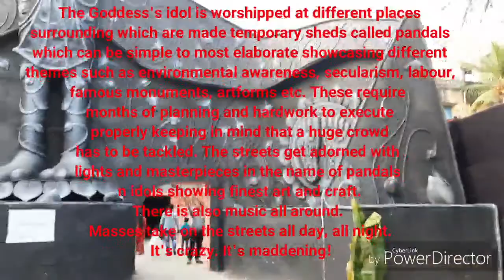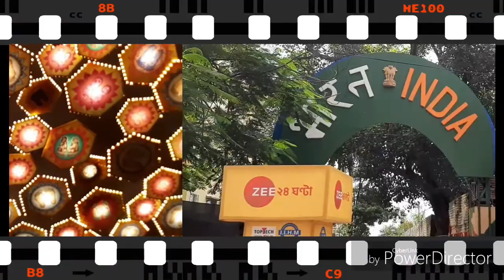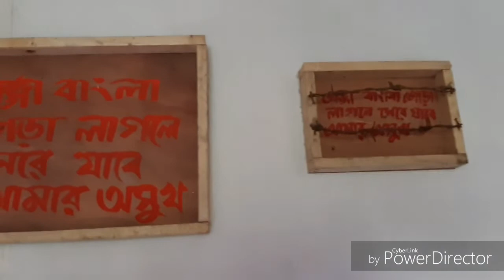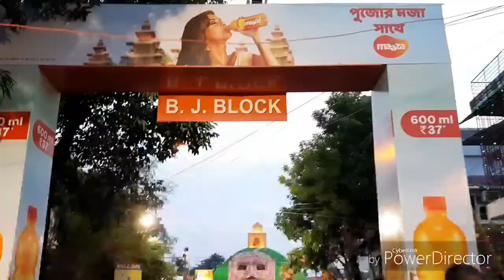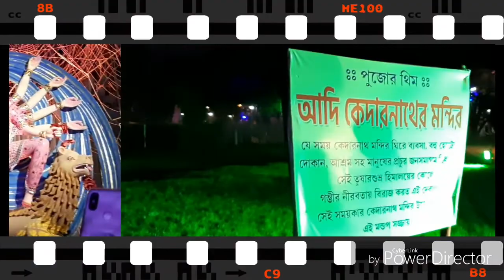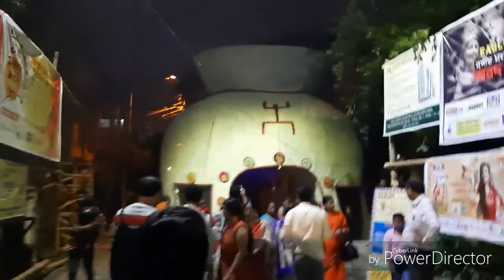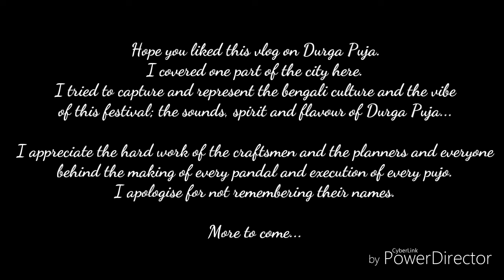Durga Puja 2019 Salt Lake Pandal Hopping (and planning) Vlog in Bengali || Pujo Vlog 1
Hey all, subho bijoya. Durga puja is over and I am dealing with post pujo depression as usual. but let's just relive the days with my pujo pandal hopping vlogs where I'll tour you around kolkata showing some of the best n renowned pandals. the first one is about salt lake area's durga pujo pandal hopping. so come along with me to a tour around salt lake! do subscribe!
For those who do not understand bengali, I have added some notes in english for a better comprehension!

Hoping to have great time with you people. Keep watching my tutorials and hacks!

xoxo

I take inspiration from various nail artists and do not claim all my works as original. Many of them are recreations and I'd love to decode the designs in my own way. However, all works featured are solely done by me. Spread love and positivity and do not use any photos or content without permission.